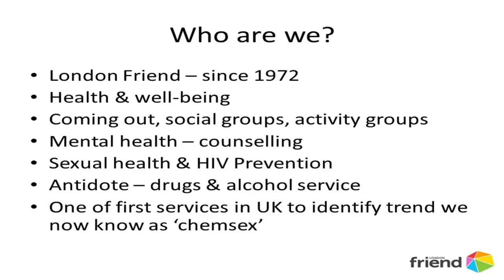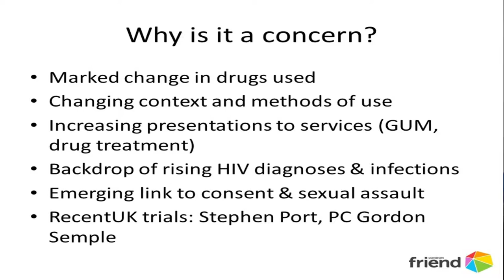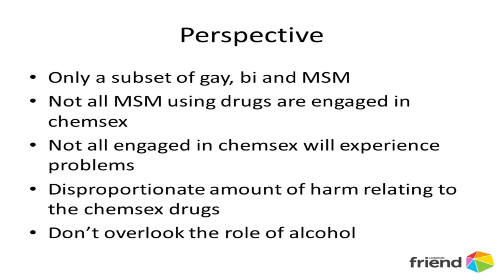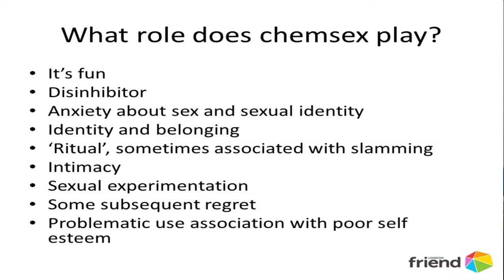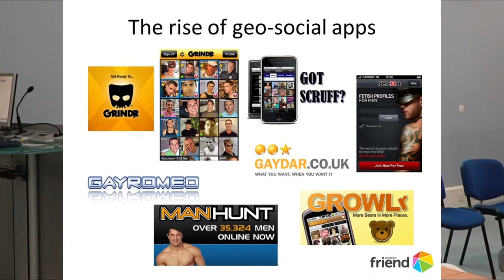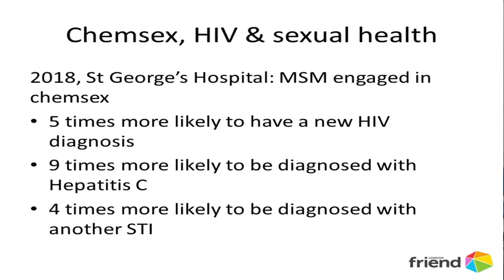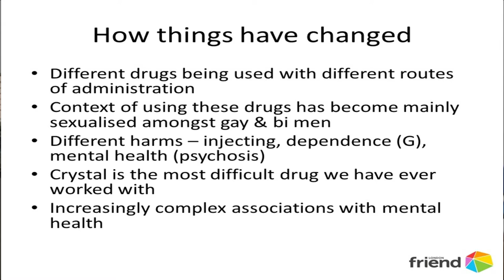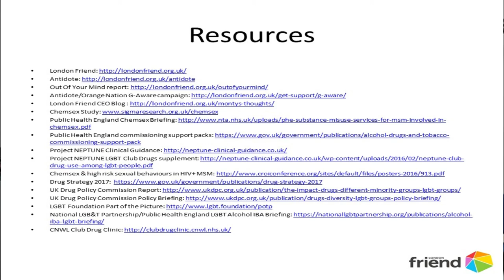Chemsex- Monty Moncrieff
Tower Hamlets CEPN